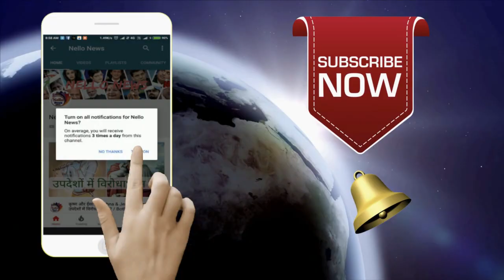वाइब्रेशन और एनर्जी मशीन से इलाज – सही है या ग़लत? / Sadguru Hindi / Sadhguru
वाइब्रेशन और एनर्जी मशीन से इलाज – सही है या ग़लत?
If you are troubled with back pain or any such disease, then you will definitely pay attention to many types of remedies and machines. But is their use right?

Question: Sadhguru, nowadays, some solutions based on energy are being provided to improve health such as tensor and frequency generator etc., which leads to positive polarity on signals and it can be inserted into the body. The question is, what kind of improvement will not be created?

Sadhguru: It may be that this thing does not seem right for business, but I can not live without saying - if it is to be treated through vibration, bio-energy, then it must be very careful and alert. I have personally seen that these things have caused huge losses to those people who are spreading and promoting them. Their lives were greatly damaged and some of them also settled in this world.

1) This video has no negative impact on the original works
2) This video is also for teaching purposes.
3) Original Content is transformed to create unique Videos
4) I only used bits and pieces of videos to get the point across where necessary.